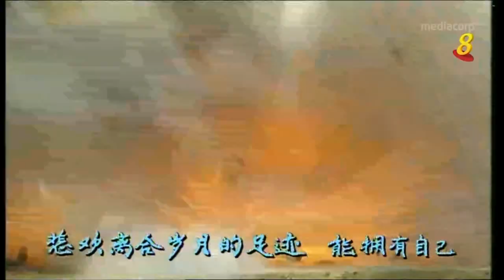1993 - "Hidden Truth" Theme Song - 《法网晴天》主题曲 - 《生命的晴天》 - By Edmund Chen - 由陈之财演唱 - WIDESCREEN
Mediacorp repeat broadcast Ep. 1 beginning  21 Sep 2019 (Sat) 3-4am, then weekdays (Tue-Sat) 2-4am, with the last episode on 11 Oct 2019 (Fri) 3-4am.

Date of Original Telecast / 首播于: 26 Mar 1993 to 6 May 1993

Theme Song / 主题曲： "Fine Day of Life" / 《生命的晴天》
Performed by / 演唱者： Edmund Chen / Chen Zhi Cai / 陈之财

Interlude Song / 插曲： "Just Want to Hold Your Hand Again" 《只想再握你的手》